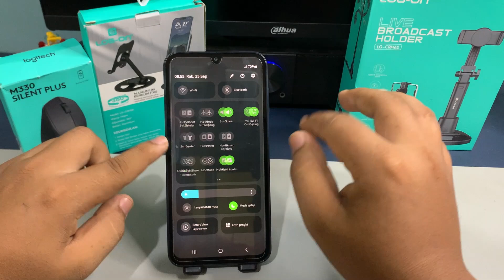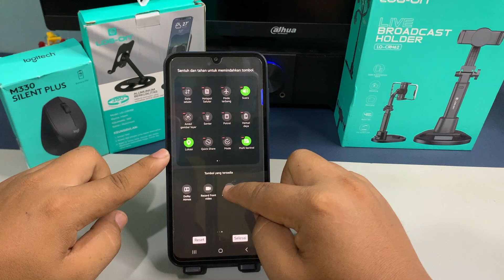Cara Screenshot tanpa menekan tombol Di Hp Samsung A35 5G